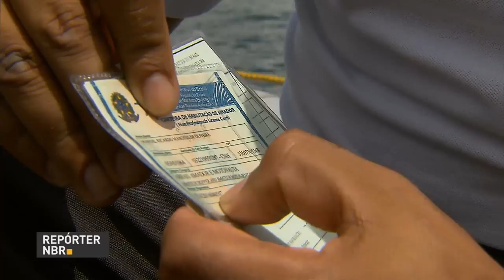Campanha do Ministério do Meio Ambiente quer diminuir quantidade de lixo no Carnaval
REPÓRTER NBR 15h - 27.02.17: Campanha do Ministério do Meio Ambiente busca conscientizar população a não jogar lixo na rua durante o Carnaval. Alimentação regrada ajuda a curtir os dias de folia sem descuidar da saúde. E mais: Marinha do Brasil divulga cuidados para navegação segura durante a festa.